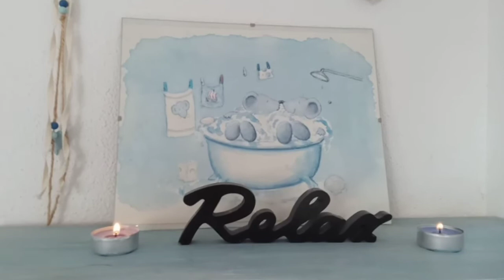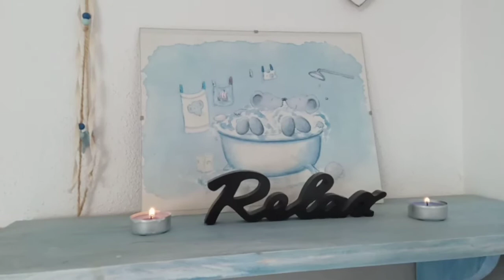Relaxing night routine, pengalaman sauna babu jerman#storytime#sauna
Berbagi cerita dan pengalaman tentang relaksasi, sauna, baik di Indonesia dan di Jerman.  Apa sih perbedaannya? Tonton sampai habis, semoga ikut merasa rileks😊